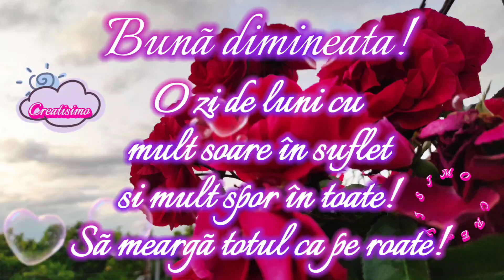Bunã dimineata ☀️ sã aveți o frumoasã zi de luni !🌺 Mesaje frumoase si urări din suflet pentru tine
Cu intentia de a va face sa fiti pe cat posibil mai pozitivi si sa incercati sa uitati problemele, am creat toate aceste mesaje pe care le gasiti in pagina mea. Sper din tot sufletul sa va placa si sa va fie de folos ! Scrieti in comentarii ceea ce ganditi, mi-ar face mare placere sa aflu!
Chiar puteti trimite si prietenilor acest mesaj, de ce nu?! Intr-o zi de luni toata lumea are nevoie de o incurajare, un gand bun venit de la cineva valoreaza enorm!!!